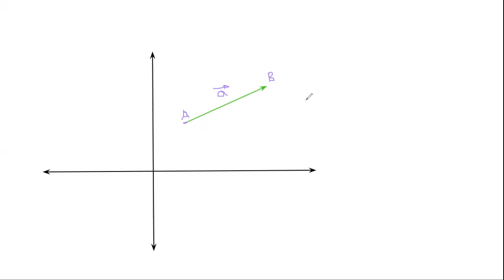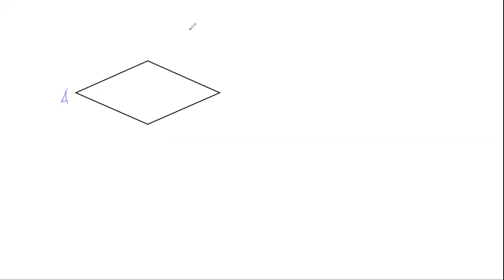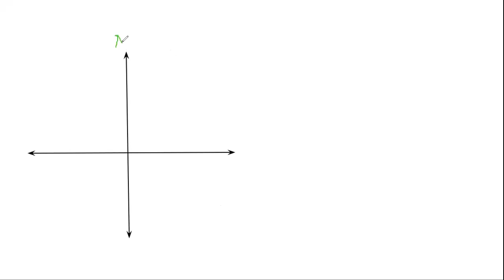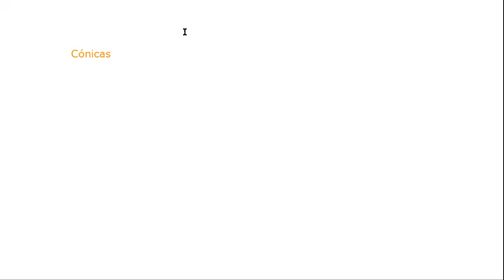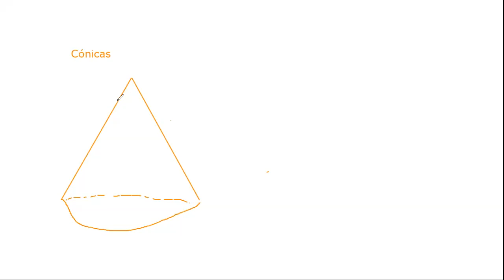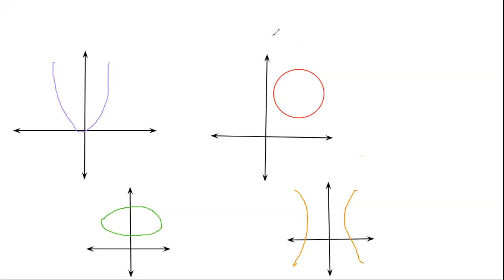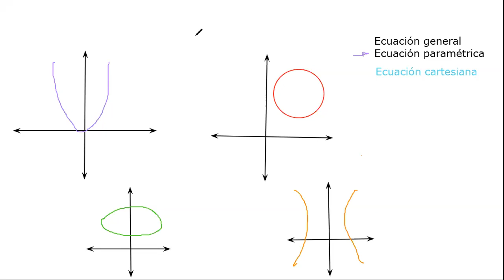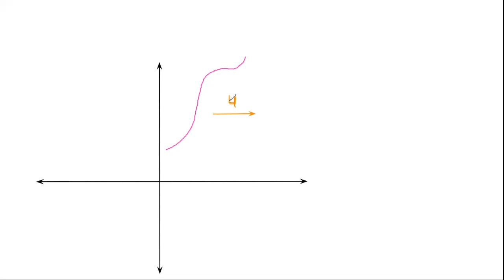14. Elementos básicos y aplicaciones de vectores. Cónicas.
Es la grabación de un taller realizado como introducción a la materia Geometría Vectorial y Analítica

Fecha de realización: Agosto 22 de 2020
Tutor encargado: Sebastián Zapata